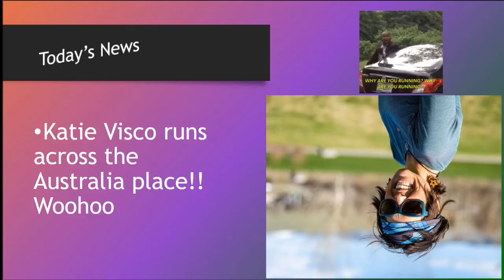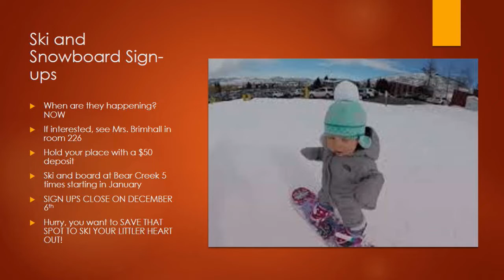2019 11 22